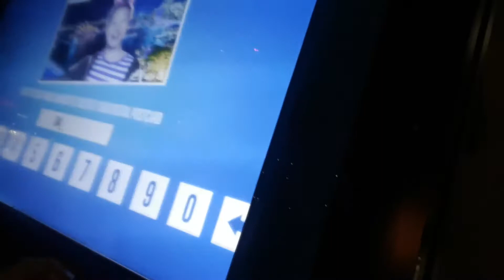Daily Vlog #57 - Hello Again and Vivid 2016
It's been a while hasn't it? Apologies and all but what a pleasure to see you guys again! Since I'm back in Sydney, it's time to get back into it and catch up what i've missed! I'm going to be going forward as normal from today but will gradually be filling in the missing numbers day by day! Hope that's ok with everyone! Also it's like we're travelling in time whoooah!

I go to vivid today! Come to vivid, it's great! I'm going today as well if anyone wants to join!

Music
'Girls - Instrumental' - The 1975
'明けない夜、醒めない夢 (feat. nicamoq)' - Yunomi

New daily vlog every day! Follow me while I work at Crossover Dance,  one of the most awesome dance studios in Sydney, Australia and meet my friends!